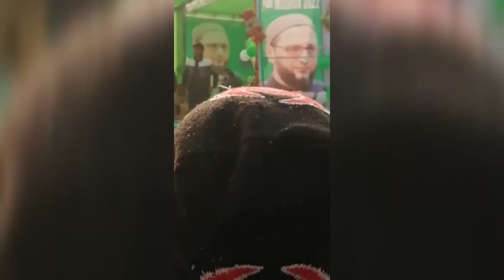Asaduddin Owaisi ke kafile per Chali goliyan.🧐असदुद्दीन ओवैसी के काफिले पर चली गोलियां 😲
asaduddin owaisi news today hindi
Owaisi news
 asaduddin owaisi
AIMIM party
Asaduddin Owaisi security
Asaduddin Owaisi party jindabad
Akbaruddin Owaisi hight